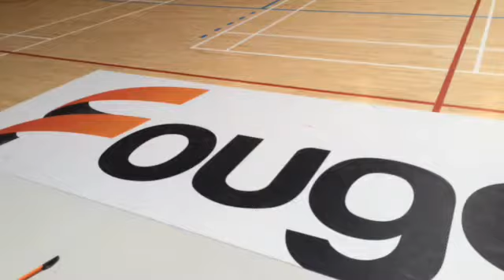Twirling : quart de finale du championnat de France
Sport Twirling Bretagne Fougères